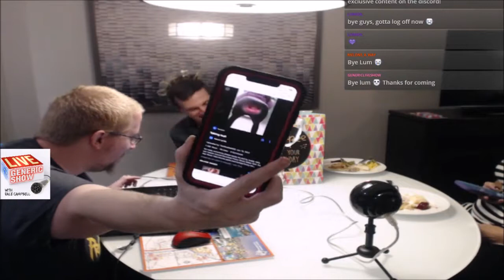A Very Generic Live Thanksgiving! (Hour 1)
We are back with a very special episode of The Generic Live Show for Thanksgiving! Join Dale Campbell and friends of the show CJ Boat and Rachel Kimberly as we celebrate Thanksgiving with you!

This hour; We talk about everything we’ve been up to in the last six months, we discover our favorite new school game and we deliver this year's Black Friday deals!